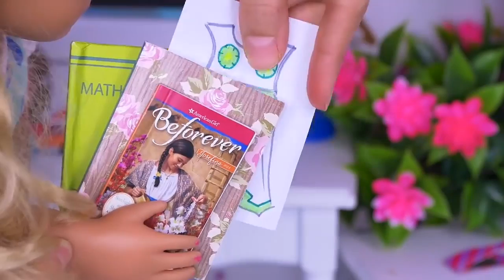* Baby Doll House Cleaning Toys: Washing Machine & Vacuum Cleaner!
Baby doll house cleaning toys with laundry machine to wash all the dirty clothes and vacuum cleaner make the dollhouse sparkling clean. Fun video to help kids learn family routine habits.